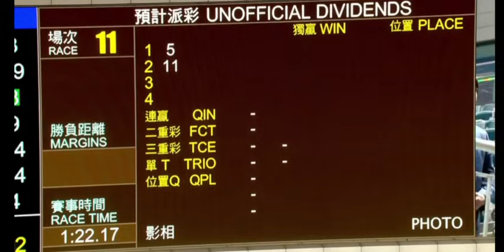2023 11 19 沙田 第十一場 宜春火力 賀銘年